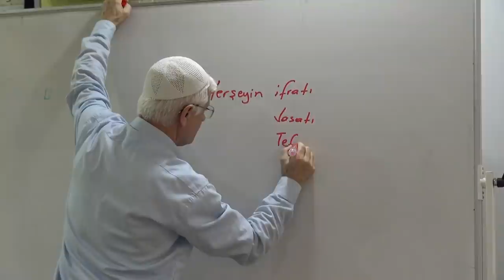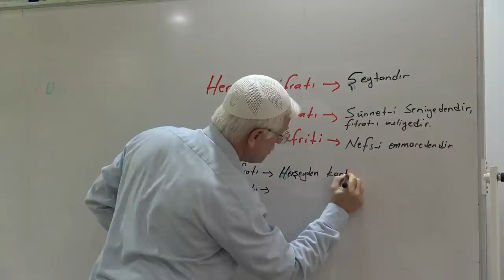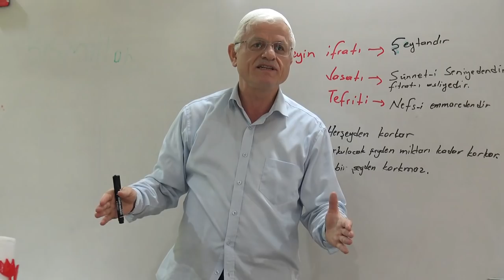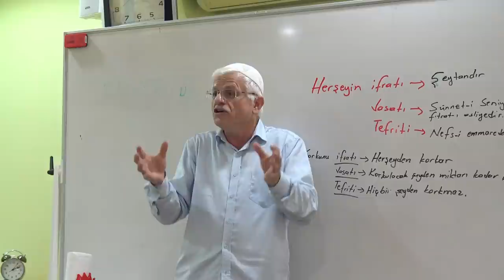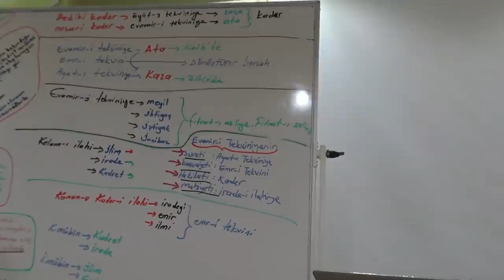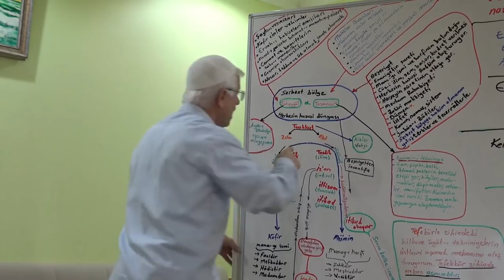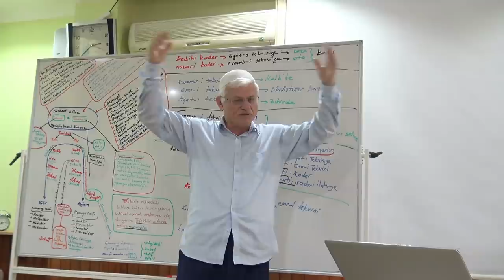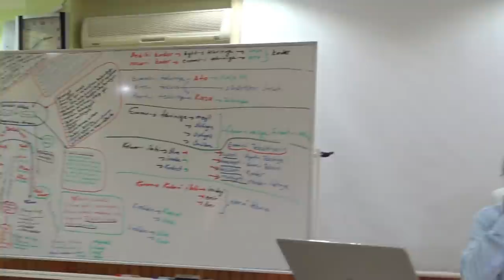Korku ve Havf 15